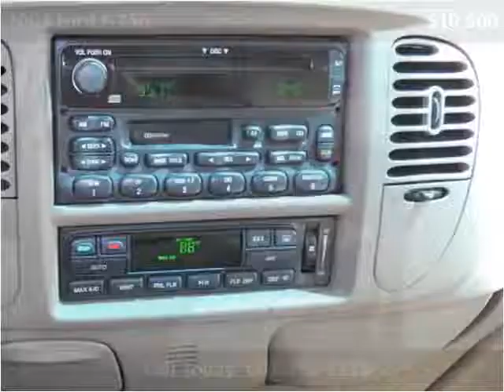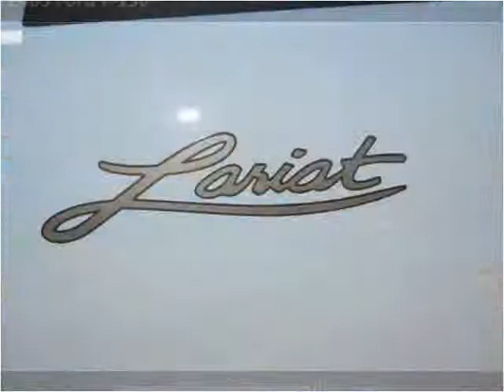2003 Ford F-150 available from Walker Motors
This 2003 Ford F-150 is available from Walker Motors.